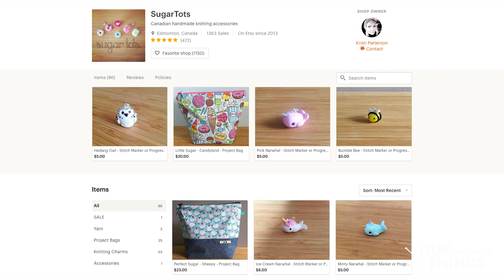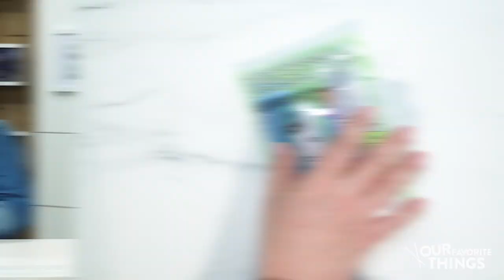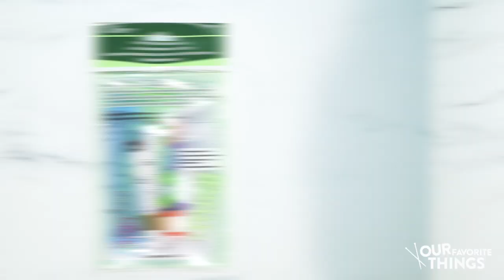Knitting ON THE GO 🚘 Projects, Gadgets & KAL Check-In | Off Our Needles Knitting Podcast S2E4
Knitterconfessions: Travel is richer with your yarn stash in tow. Links from this episode below! 👇

Sugar Tots Knitting Progress Keeper

Hold onto your needles! Tracie and Jodi, a.k.a. the Grocery Girls, are here to dish out fresh fiber inspiration each and every Friday. From project picks to wooly good gossip, things are about to get super knitty… and maybe just a little nutty.

Meet our knitters up north, sisters Jodi and Tracie, a.k.a. the Grocery Girls. They're here to chat yarn, the pleasures of matching PJs and the perfection of tea + knitting. No guarantees they'll keep things PG!

About Craftsy
Unleash the maker in you! Join more than 10 million passionate makers on Craftsy, where you can access expert instruction, supplies, patterns, and endless inspiration to help you make more of what you love.